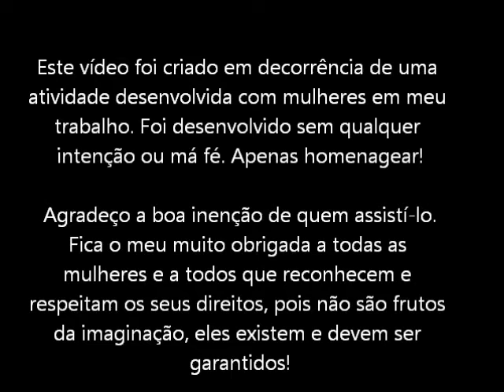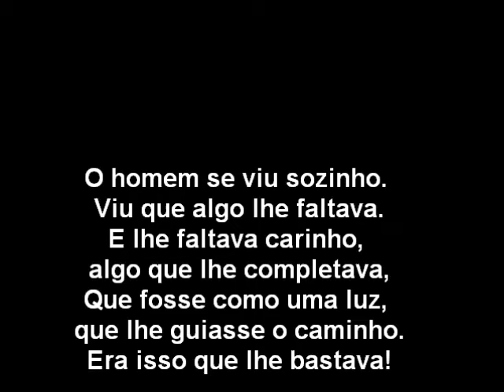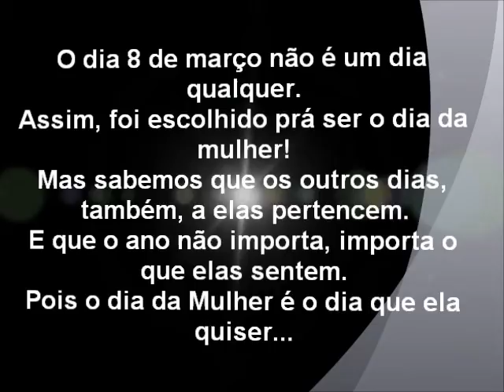A CRIAÇÃO da MULHER na imaginação de uma MULHER.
Conteúdo criado a partir de uma homenagem feita no dia 8 de março de 2019, Dia Internacional da Mulher.